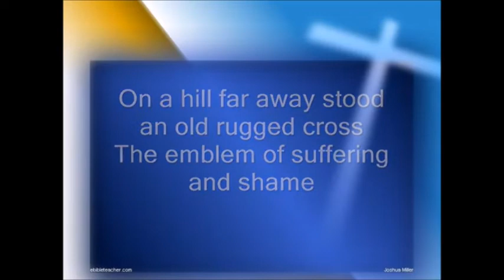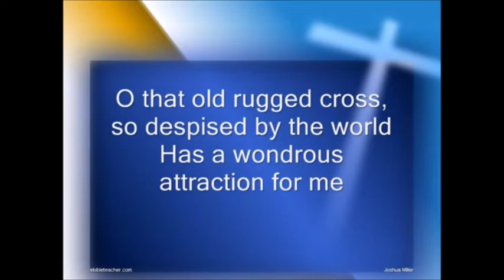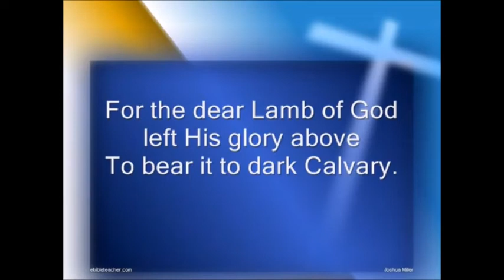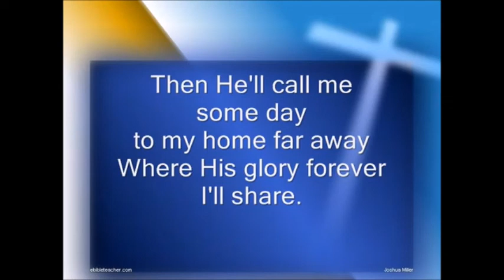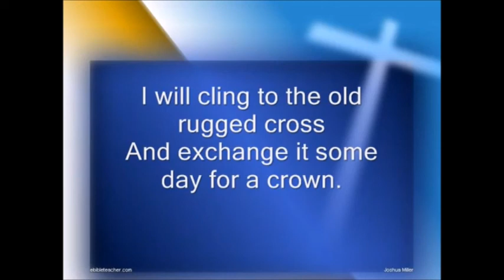Church On Tin Rd Devotions 13 September 2022 by Derek Weston